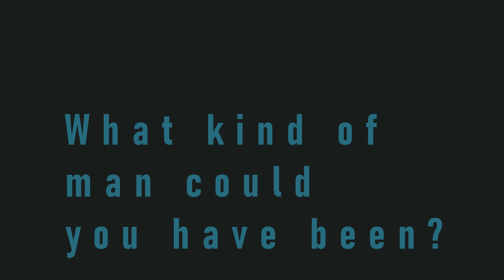What kind of man could you have been?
Afterman: Key Entity Extractions [OC]
[Trailer] Afterman: Key Entity Extractions releases Friday December 4 2020

Based on original work "Afterman" by Coheed and Cambria
Co-created by Alexis and Cayley Mendoza